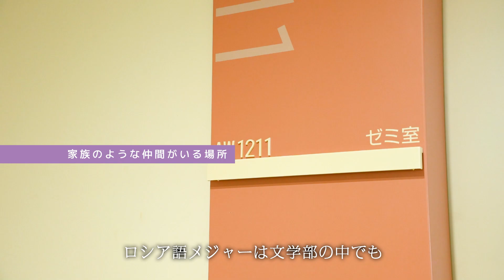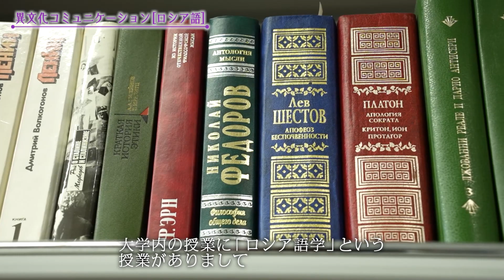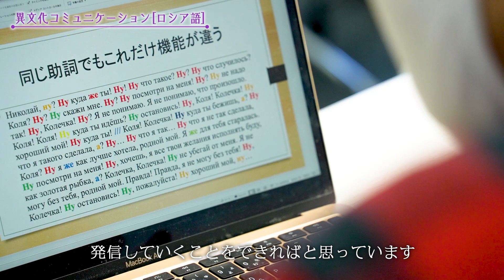【創価大学文学部生インタビューVol.４】日本の魅力をロシアへ ロシアの魅力を日本へ！‹異文化コミュニケーション（ロシア語）メジャー›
幅広い学びで自分の可能性と夢を発見！
創価大学文学部9つの扉が未来を開く！
詳しくは文学部ホームページより！